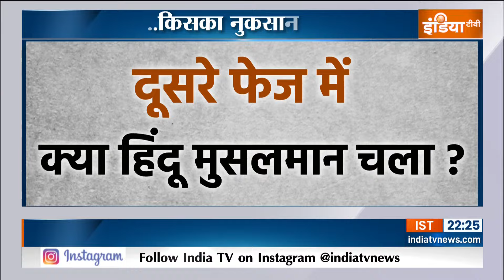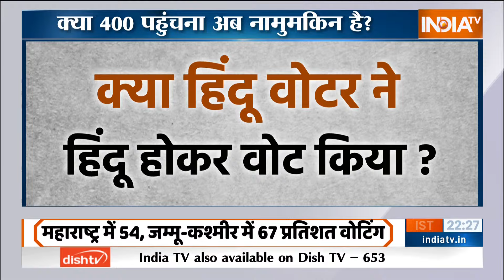Special Report: क्या जुमे पर मुस्लिम वोट का जोश ज्यादा हाई था ? | Second Phase Voting | Election